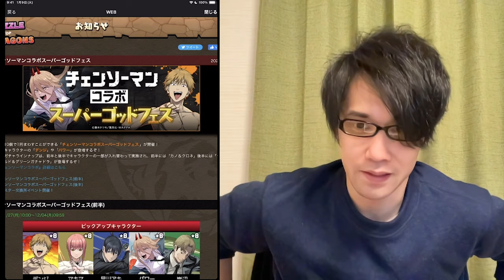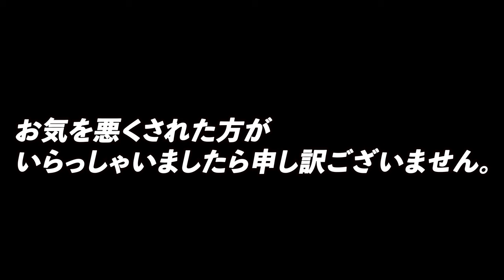【パズドラ】チェンソーマンコラボについて良い所も改善して欲しい所も正直にお話します。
〈ガンホー様お問合せフォームはこちら〉

DOVA-SYNDROME
効果音ラボ
YouTuberのための素材屋さん
videoAC

〈使用楽曲〉
アイノソラ
memories